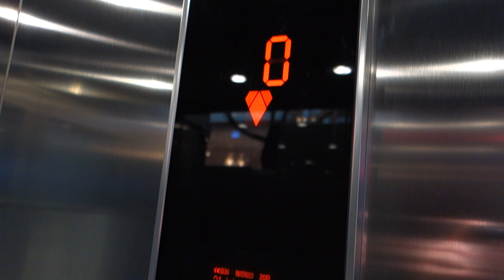2013 Scenic KONE MonoSpace MRL Traction Elevator @ Postimaja Shopping Center, Tallinn, Estonia.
Brand: KONE.
Built: 2013.
Type: MRL Traction.
Capacity: 1600 KG or 21 Persons.
Floors: 3 (0 *E* 1)
Location: Postimaja Shopping Centre, Narva maantee 1, 10111 Tallinn, Estonia.